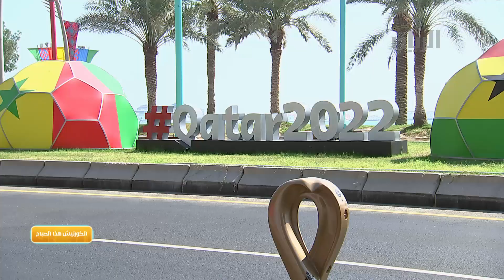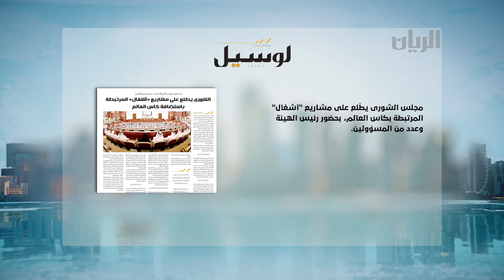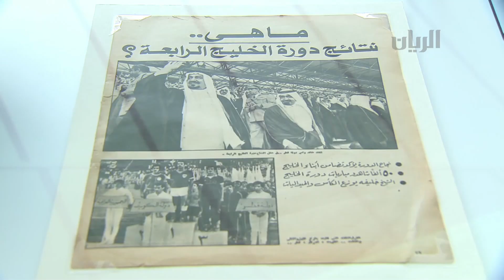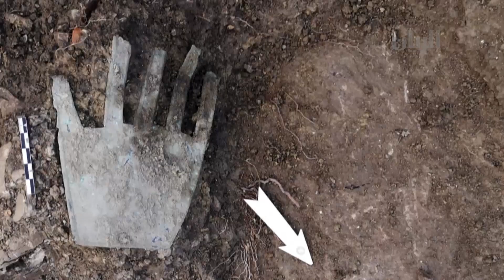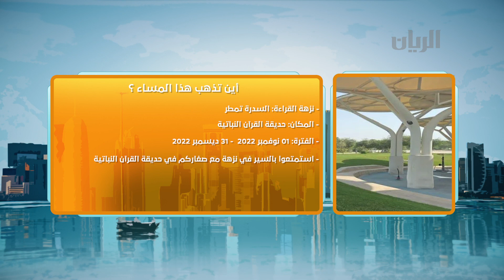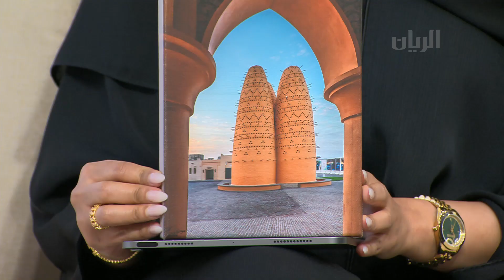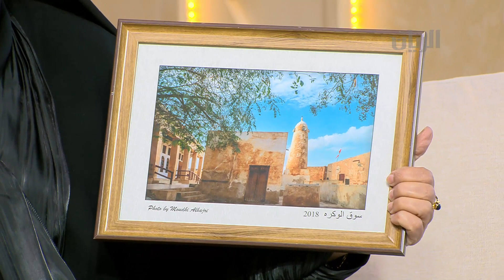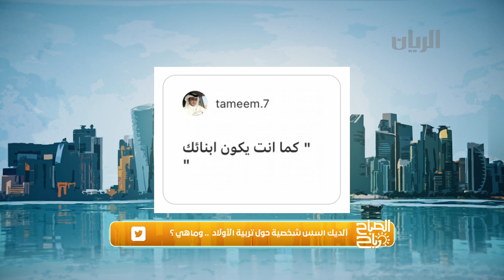برنامج الصباح رباح - 15-11-2022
جولة في معرض "جوولز" الذي تنطلق فعالياته بمكتبة قطر الوطنية والمستمر حتى نهاية شهر فبراير المقبل

افتتحت وزارة الأوقاف والشؤون الإسلامية، المعرِض الإسلامي التفاعلي في جامع الإمام محمد بن عبدالوهاب، وذلك ضمن الفعاليات المصاحبةِ لكأس العالم 2022

مشاركة الفنانة التشكيلية والمصورة القطرية موضي الهاجري في فعاليات مهرجان المحامل التقليدية، والذي سوف يتميز بكونه ضمن الفعاليات المصاحبة لمونديال كأس العالم قطر 2022

خطوات لتنمية مهارة القراءة عند الأطفال

كيف نتحرر من احكام الأخرين علينا؟
الإجابة مع المدربة التربوية وكوتش العلاقات الاسرية أ/ زينب خشان